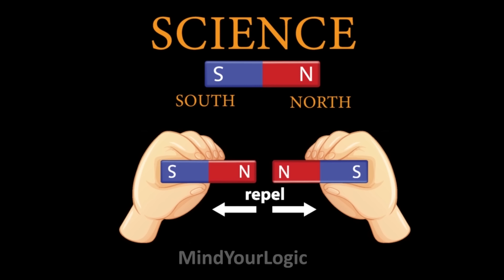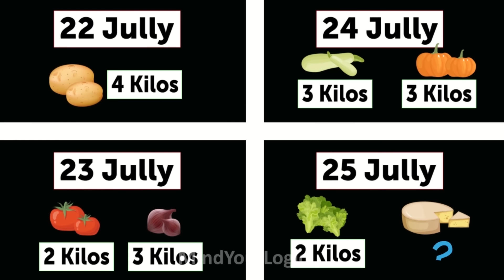മലയാളം പസിലുകൾ ( Part 46 ) | Malayalam Puzzles | Riddles in Malayalam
Solve these Malayalam riddles.